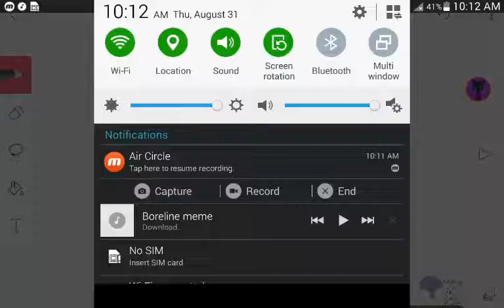Borderline meme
Idk I was bored and had nothing to do